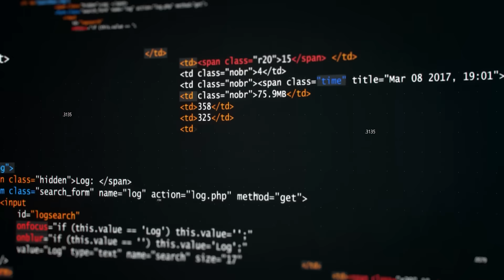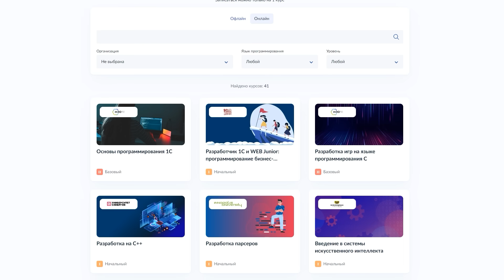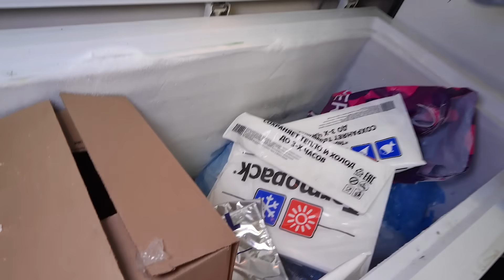КАМУФЛЯЖНЫЕ ПРЯТКИ ЗА 10$ 100$ и 1000$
Код будущего! Бесплатные курсы по программированию для школьников 8-11 классов.

Привет, в этом видео я Хаймен и моя команда устроили экстремальные КАМУФЛЯЖНЫЕ ПРЯТКИ ЗА 10$ 100$ и 1000$. Кого за час я не найду - получит 10.000 рублей.
Челлендж получился интересным и все участники купили себе камуфляжные костюмы разнообразные!